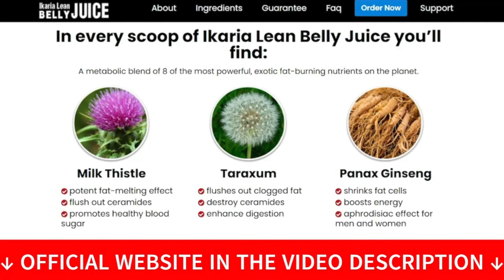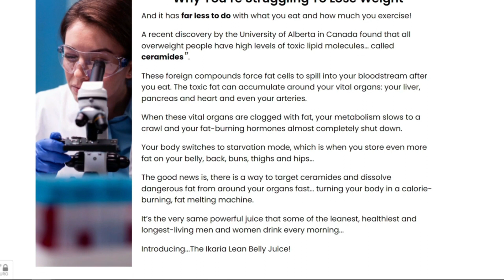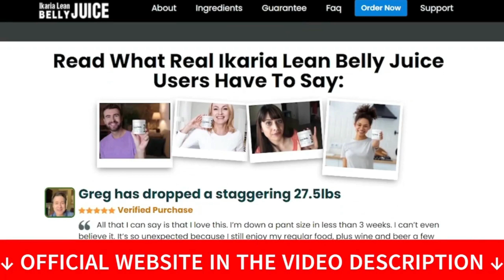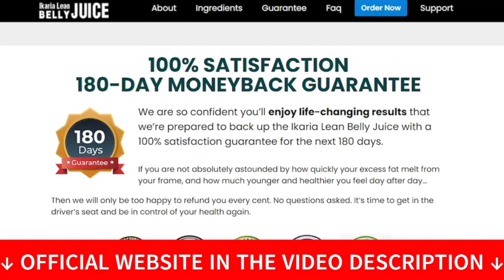Ikaria Lean Belly Juice Reviews - Buyer Beware!! Ikaria Lean Belly Juice - Ikaria Supplement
Ikaria Lean Belly Juice is a powdered dietary supplement that helps lose and maintain weight. It has been carefully designed to meet the dietary requirements during weight loss, so there are no unwanted effects, weaknesses or compromises on the cognitive functions during its usage. Continue reading this Ikaria Lean Belly Juice review to know more about it.

IKARIA LEAN BELLY JUICE REVIEW:

Ikaria Lean Belly Juice is an innovative supplement created in powder form for ease of use. You should take this supplement mixed with water or any beverage of your choice. When taken, Ikaria Lean Belly Juice triggers naturais fat burning and healthy weight loss.
In this Ikaria Lean Belly Juice review I will tell you all about Ikaria Lean Belly Juice weight loss supplement.

Ikaria Lean Belly Juice:
In this Ikaria Lean Belly Juice review you will get information about this new supplement that is so in demand these days. You will learn why this powdered supplement is considered the best among weight loss supplements and what are the reasons why people trust this supplement so much.

Ikaria Lean Belly Juice is an advanced superfood supplement made with all-natural, premium ingredients. These ingredients are powerful in cleansing the body of waste, waste and controlling risk factors that directly affect our metabolism. The makers of this supplement guarantee that all customers experience these benefits within a few weeks of regular use of Ikaria Lean Belly Juice.
Ikaria Lean Belly Juice comes in a bottle with 30 servings inside. The daily dose is just one scoop, mixed in any drink of your choice.

Hundreds of customers are satisfied with their results after using Ikaria Lean Belly Juice. But it is important to remember that it all depends on how you use this supplement, because as mentioned in this Ikaria Lean Belly Juice review, the results can be different for different users because each body works differently. In other words, you need to take the treatment in the correct and recommended way.

How does Ikaria Lean Belly Juice work?
Ikaria Lean Belly Juice takes a unique approach to burning stubborn fat that no other weight loss supplement offers. This supplement controls the risk factors that impair our metabolism in the first place, and one of the main factors it changes is "ceramide".
Ceramides are part of skin cells and play an indispensable role in digestion, energy production and fat accumulation. Thus, obesity can be controlled by altering ceramide levels in the body. The ingredients contained in Ikaria Lean Belly Juice act on the ceramides and cleanse the body of excess, causing the metabolism to become fully functional and burn the fat obtained from food. When all these calories are used to generate energy, there is little or no chance of fat accumulation. In this way, the body never gains weight, no matter what you eat afterwards.

Ikaria Lean Belly Juice weight loss supplement - Ikaria Lean Belly Juice review
In addition to all the benefits mentioned, Ikaria Lean Belly Juice works to remove toxins, control blood pressure, improve sugar levels, balance cholesterol levels, and boost immunity.

Benefits of Ikaria Lean Belly Juice:
With Ikaria Lean Belly Juice, we have an effortless weight loss process without exercise and fatigue diets, it is a supplement with no allergens, gluten, dairy, animal derivatives or chemicals inside.
Ikaria Thin Belly Juice works regardless of what a person eats, because it provides all the essential nutrients on its own.

I hope this Ikaria Lean Belly Juice review has helped take your mind off your questions about this supplement and after you use Ikaria Lean Belly Juice, leave your review here to help other people who are trying to lose weight.

00:20 Where Buy Ikaria Lean Belly Juice
00:30 ALERTS!
00:50 What is Ikaria Lean Belly Juice after all?
01:40 Ikaria Lean Belly Juice Works?
02:50 Ikaria Lean Belly Juice
03:35 Ikaria Lean Belly Juice Guarantee
03:50 BE CAREFUL